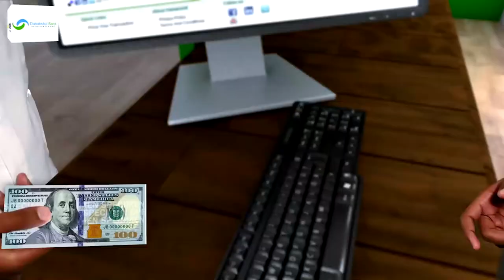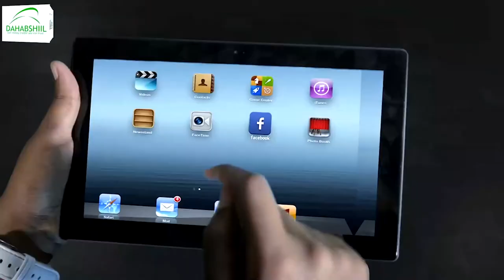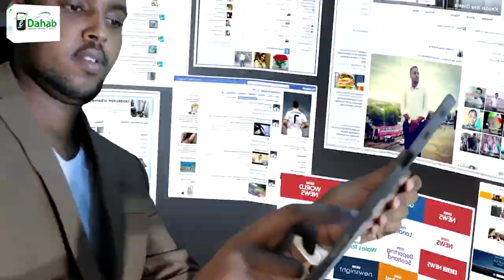Raysal wasaaraha soomaaliya ayaa muqdisho kabilaabay shirka wadatashiga doorashooyinka soomaliya.